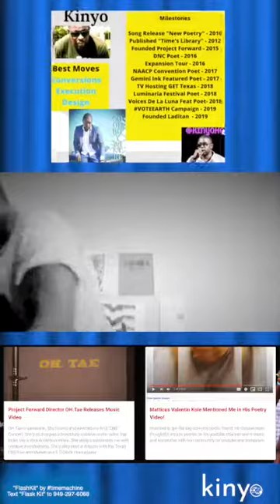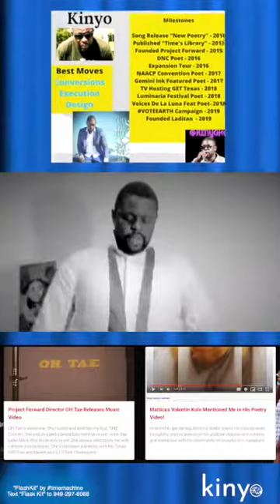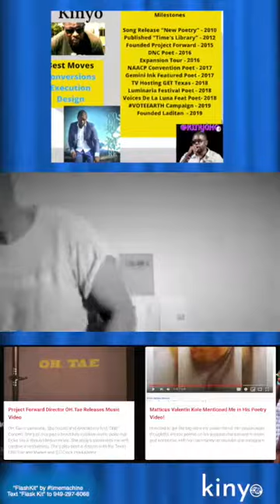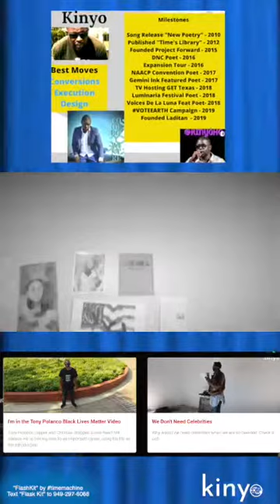Live Myself - Kinyo "Official Music Video"